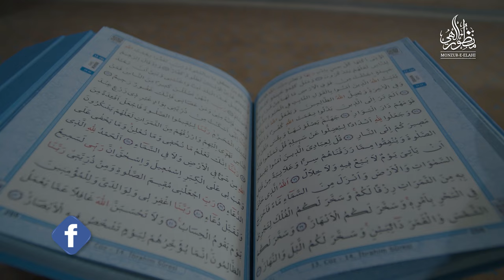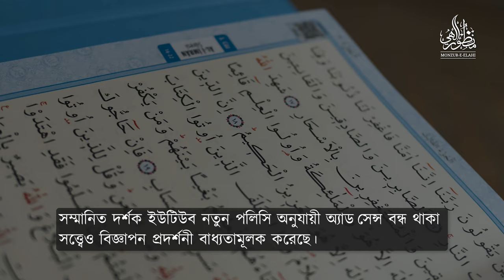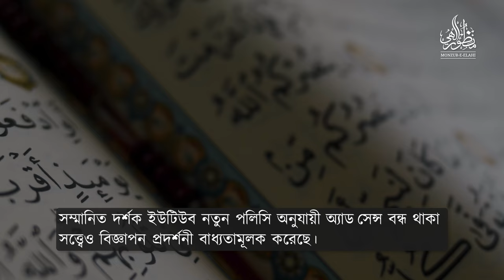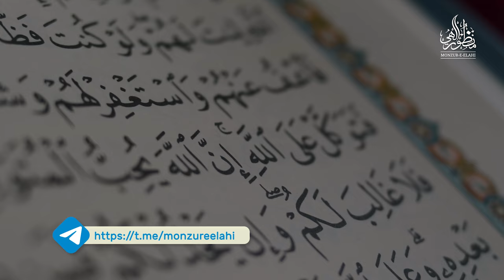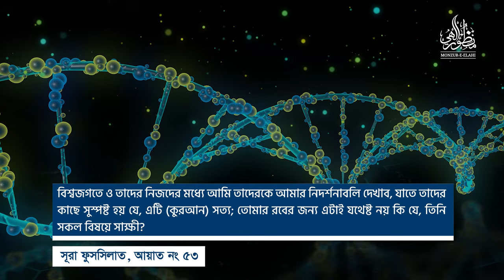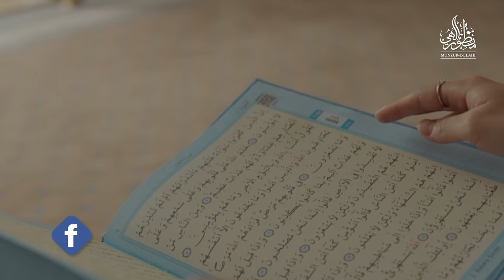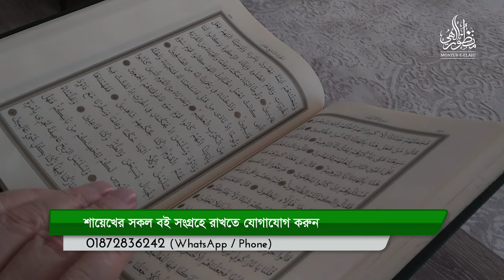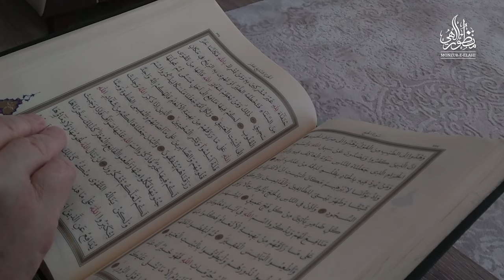তাদাব্বুরুল কুরআন ও সে অনুযায়ী আমলের উপকরণসমূহ পর্ব-০২ ।। Dr. Mohammad Monzur-E-Elahi